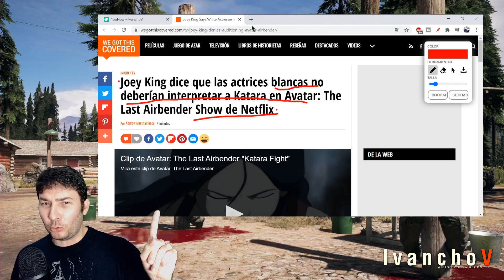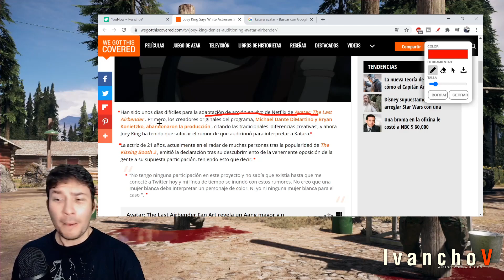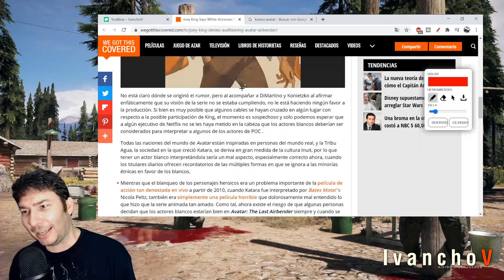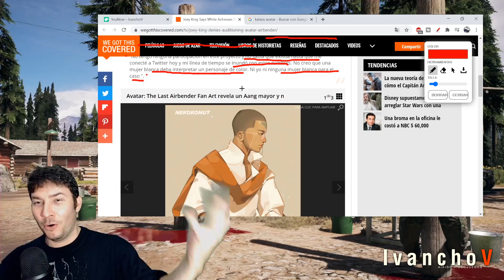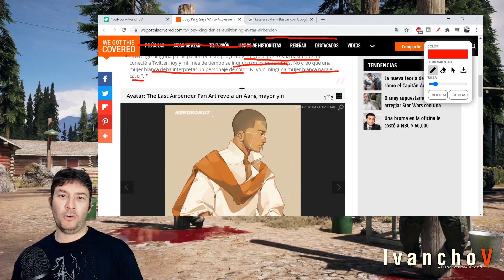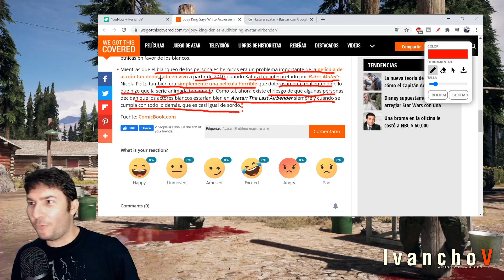Actrices blancas NO DEBERÍAN interpretar a KATARA en Avatar de NETFLIX. IvanchoV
katara, avatar, avatar the last airbender, avatar el último maestro del aire, netflix, ivanchov, ivanchov aikido